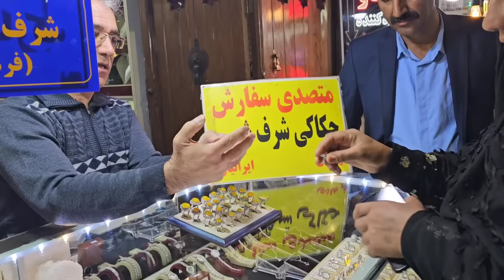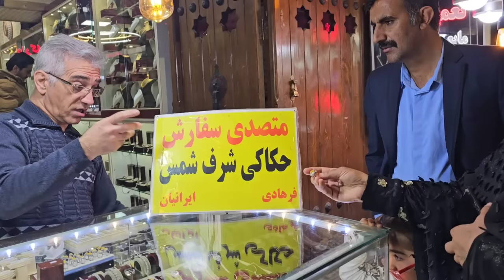Getting to know the history and culture of Iran: seeing the ancient architecture of Naqsh Jahan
After Dr. Hamzeh and Fatemeh go to an ancient place in Isfahan.  The name of this place is Naqsh Jahan

 The historical buildings on the four sides of Naqsh Jahan Square include Ali Qapu, Shah Mosque (Imam Mosque), Sheikh Lotfollah Mosque and Sardar Qaysarieh, which is the main entrance to Isfahan Bazaar.

 Naqsh Jahan Square was also registered as a UNESCO World Heritage Site.

 This square was developed and expanded during the period of Shah Abbas I and became its current form.  Most of the buildings around this square were also built in this period

 The width of this square is 165 meters, its length is more than 500 meters and its area is about 85 thousand square meters.

 Qashon parade, polo game, various ceremonies and celebrations and shows were held in this place during the period of Shah Abbas I and his successors. Two stone polo gates remained in this square as a reminder of that era.

 The artistic hands and creative thinking of the capable architects of our country, especially Sheikh Bahai, Master Ali Akbar Esfahani and Master Mohammad Reza Esfahani, the creators of this square and its surrounding buildings, including the Ali Qapu Palace, Sheikh Lotfollah Mosque

 During the construction of the square and after that, and during the Safavid rule, Naqsh Jahan Square was active and dynamic, but during the time of Shah Suleiman and Shah Sultan Hussein, the square was gradually prevented from being taken care of.

 The stagnation of water streams during the reign of Shah Sultan Hussein caused the drying of the last trees that Shah Abbas had planted with his own hands.

kind man
Ancient places _ Iran
safe haven
   Beautiful architecture
Nomads in the stormy mountains